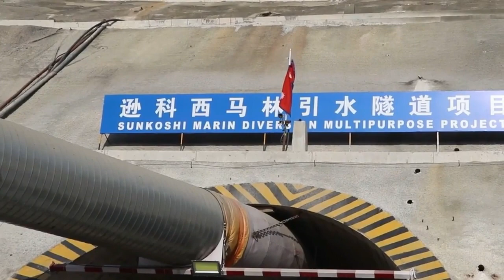Sunkoshi Marin Diversion Multipurpose Project पछिल्लो अपडेट यस्तो काम धमाधम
आनुसार अहिले सम्म आयोजनामा सुरुङ्ग खन्ने काम लगभग २६  प्रतिशत सम्पन्न भैसकेको छ फागुन १०  गते सम्म १३३०० सुरुङ्ग खन्नु पर्नेमा अहिले सम्म ३३८८ दसमलब ४४  मिटर सुरुङ्ग खन्ने काम सकिसकेको छ जुन भनेको समग्र सुरुङ्ग मार्गको २५ दसमलब ४२ प्रतिशत हुन आउछ
हाम्रो सामग्री तपाइहरुलाइ कस्तो लाग्छ ? सुझाब, सल्लाह ,प्रतिक्रिया,गुनाषाहरु छन् भने हामीलाई दिन नभुल्नुहोला
साथै तपाइहरुलै हाम्रो च्यानलबाट कस्तो सामग्री हेनचाहनु हुन्छ ? सुझाबको आशा राख्दछु ।